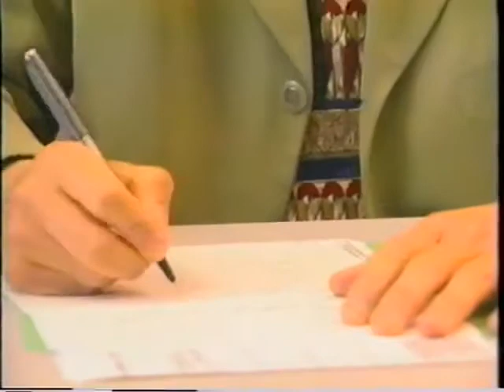Aromathérapie: Odyssée Mieux Être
Au cours des 25 dernières années, Maurice Nicole a utilisé les huiles essentielles pour aider des gens à venir à bout de divers problèmes de santé. À maintes reprises, il a pu constater la grande efficacité de ces médicaments naturels. Voyez, sur YouTube, un segment de l'émission Odysée du mieux-être qui traite d'aromathérapie. De nombreuses personnes rendent compte de leur expérience, des bienfaits des huiles essentielles et de leurs réelles propriétés curatives.

Odyssée Mieux-Être est une émission québécoise produite pour la télévision en 2000 par Pierre BURON, massothérapeute.